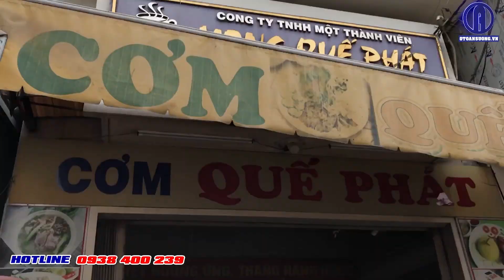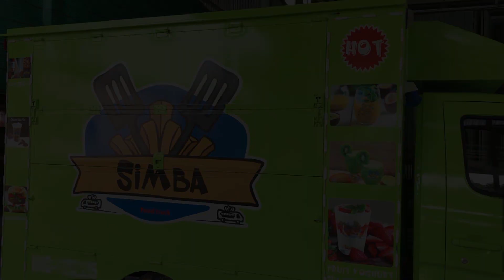Hành Trình Giao Xe Bán Hàng Lưu Động Về Miền Tây - Ô Tô An Sương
Lễ bàn giao xe tải bán hàng lưu động cho Chị Cúc đến từ An Giang.
Và chúng tôi có hướng dẫn chi tiết phần sử dụng hệ thống điện như thế nào cho Chị.
Ô Tô An Sương xin chân thành cảm ơn chị đã tin tưởng và sử dụng sản phẩm của chúng tôi.
Kính chúc Chị và Gia Đình Sức Khỏe, May Mắn và ngày càng Phát Triển cùng xe tải bán hàng lưu động
* Chúng tôi nhận thiết kế xe tải bán hàng miễn phí theo yêu cầu
* Tặng gói màu sơn và thiết kế trị giá 10 triệu đồng khi mua xe tại Ô TÔ AN SƯƠNG
* Hỗ trợ trả góp lên đến 80% giá trị xe bao thủ tục 48H nhận xe
🎖 NHÀ PHÂN PHỐI KHU VỰC MIỀN NAM GỒM:

1. Công Ty Cổ Phần Ô TÔ AN SƯƠNG

2. Công Ty Cp Ô tô HÒA PHÁT
🏤Đ/c: Đại lộ Bình Dương (QL 13), Khu phố Bình Đức 2, Phường Bình Hòa, Thị xã Thuận An, Tỉnh Bình Dương ( Bên cạnh Showroom Honda Ô Tô )

3. Công ty Ô tô An sương Cn Tây Ninh
🏤Đ/c: 386 Quốc lộ 22B, Long Thành Trung, Hòa Thành, Tây Ninh